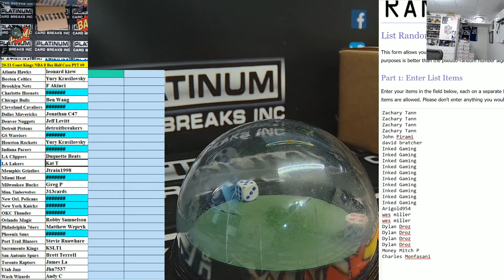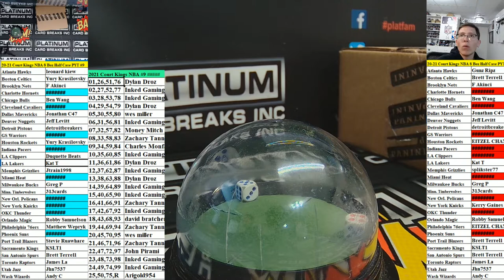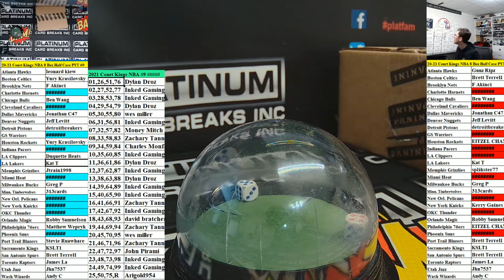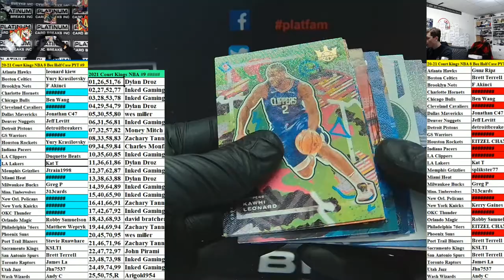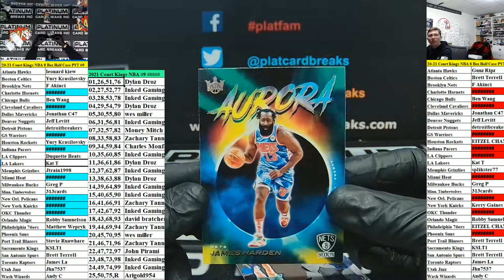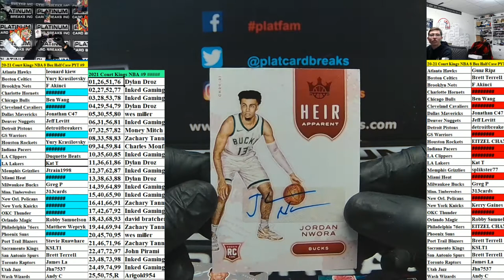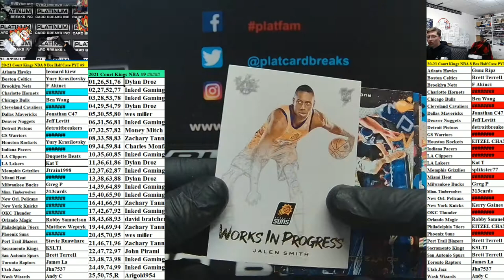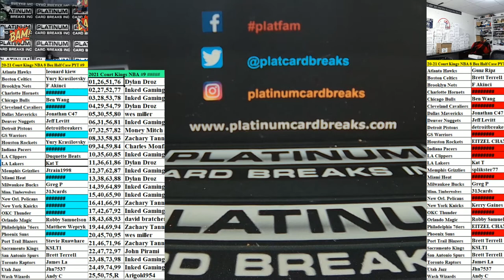2020 21 Panini Court Kings Basketball 8 Box Half Case Pick Your Team #9